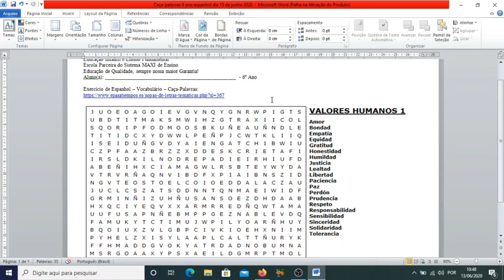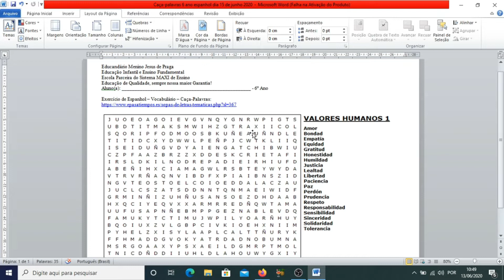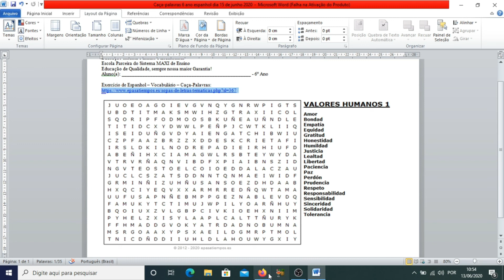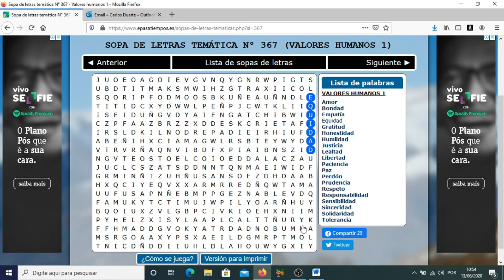Aula de Espanhol 6° Ano - 15/06/2020